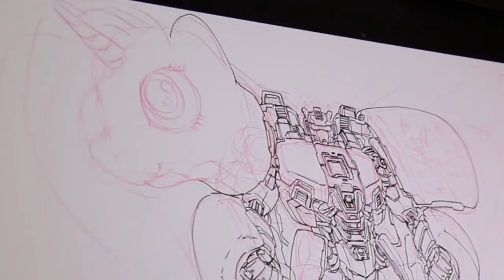Turning TOYS into TRANSFORMERS!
For James Raiz Original Art Commissions:
Rates (plus shipping):
9x12 Half Body: $100
11x17 Full Body: $150